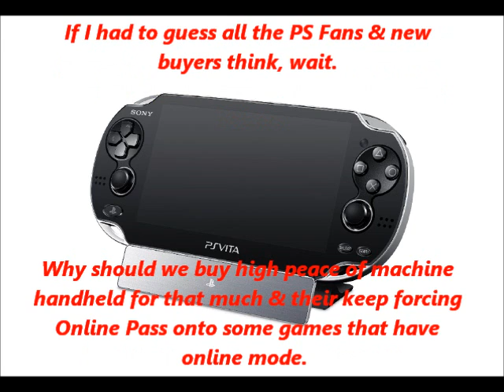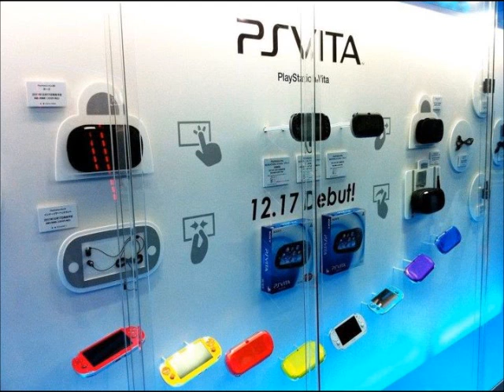PS Vita - Report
do to some rude remarks & sick people i have close all comments as of right now for this video. Those who don't understand i feel bad for u & for people who understand thanks for the good comments & remarks.